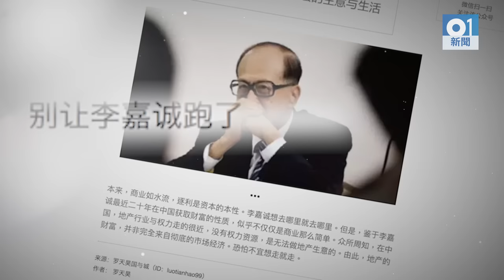【李嘉誠退休】重溫18金句 難忘何止「富貴如浮雲」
長和系主席李嘉誠今日(16日) 終親口證實退休消息，正式宣告退下火線。
作為本港舉足輕重的富商巨賈，其白手興家的發跡史，多年來被奉為象徵「獅子山精神」的都市傳奇，為不少港人所津津樂道。然而，隨著社會仇富情緒日增，近年「李氏力場」漸成為李嘉誠的「代名詞」，冷嘲熱諷他在港影響力。
儘管如此，如此重量級的人物每次出場開腔，都會被人揣測有否弦外之音。《香港01》與你回顧「誠哥」歷來金句，感受一代首富的語言睿智。